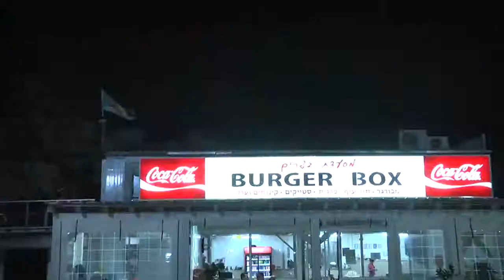زجل حسون حسون ووليد رضا وبلال ابو غوش وبشار ابراهيم حفلة كسرى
زجل